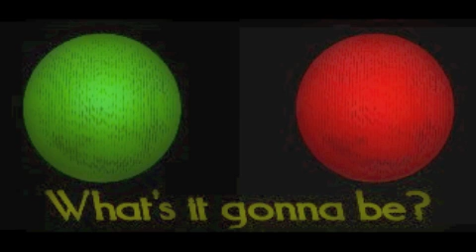Yum Sushi - 123 Go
Produced and made by, Yum Sushi